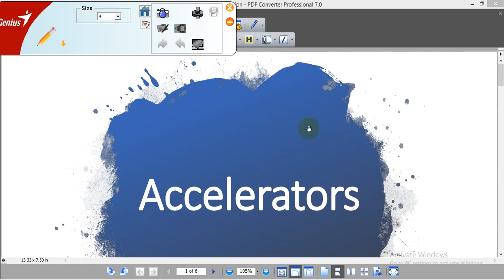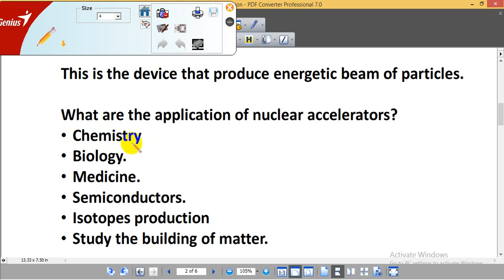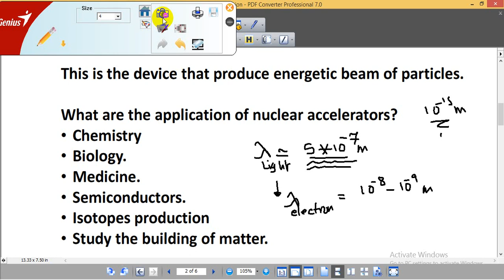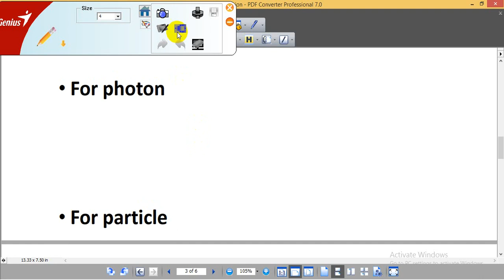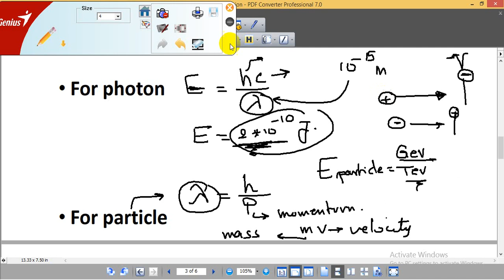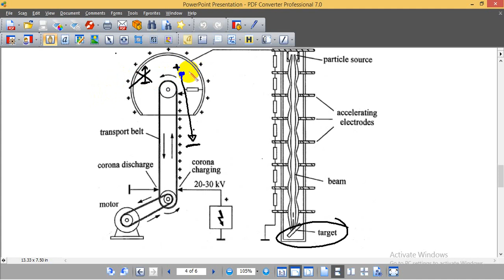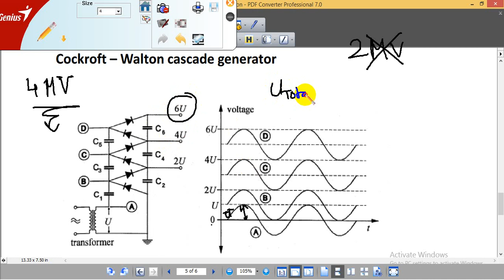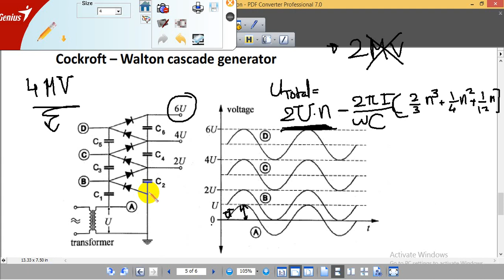acc1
Accelerators 1
Van De Graff and Cockroft